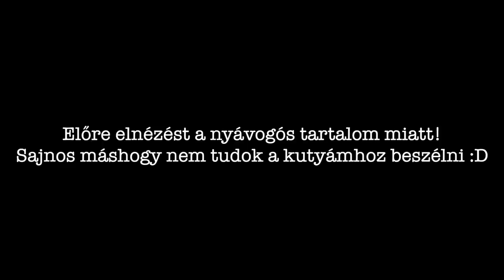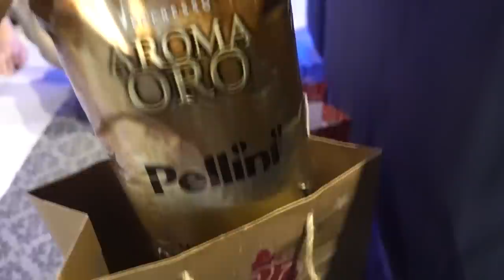Mikulás napja a bűnözés napja ?! VLOG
Puszii ♡

Nem tudod mit vigyél a suliba, de egészségesen étkeznél?